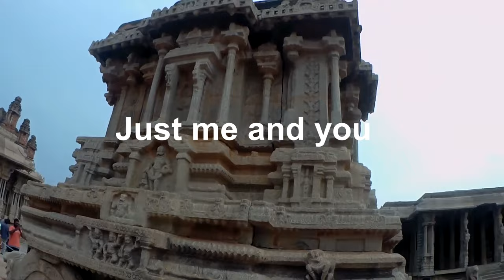Things I am carrying for Ladakh ride in 2023 | Complete list of items | Godspeed Traveller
Modification Parts on my bike: -

Number Plate Frame: - shorturl.at/bcpRS

Rear Tyre Hugger: - shorturl.at/htOQX

Protaper Handlebar Cushion: - shorturl.at/ahzAX

Why do we ride: -

Complete list of items I am carrying to Ladakh: -
Bike Maintenance
        Chain Cleaner 1
 Chain Lubricant 2
 Chain Cleaning Brush 2
 Chain Cleaning Cloth 7
 Motojack for chain lubrication 1
 Rust/Jam Remover 1
 Bike Body Cover 1

Bike Repair
        Puncture Repair Kit 1
 Tyre Inflator 1
 Clutch Cable 1
 Spare Fuse Set 1
 Spare Tyre Cap Set 1
 Duct Tape Roll 1
 M-Seal pack 1
 Tool Set KTM 1
 Bike Spare Key Set 3

Electronic/Vlogging Equipment
        Power Bank 2
 Mobile Phone + Post paid Sim + Charger Set 2
 Vlogging Camera +Spare Battery + Charging Wire Set + Mic 2
 Laptop + Charger 1
 Mouse 1
 DSLR 1
 Hand Gimble 2
 Tripod 1
 USB charging cables 6
 External HDD 1
 Extra memory card 5
 Extension Board 1
 Earphone 2

Medical Kit
        Dimox 250 1
 Norflox TZ 1
 Aceloc RD 1
 Digein 1
 Bicosul 1
 Arethral 1
 Eno 5
 Perynorm 1
 Thermometer 1
 Oxy Meter 1
 Oxygen Can 2
 Dolo 650 1
 Disprin 1
 Volini Spray 1
 Vicks Vapour 1
 Camphor + Clove 1
 ORS 6
 Electrol 6
 Glucon D 1

Toileteries
        Paper Soap 5
 Perfume/Body Spray 1
 Comb 1
 Face Wash 1
 Body Wash 1
 Detergent pouch small 10
 Rose Water 1
 Eye Wash Cup 1
 Sunscreen SPF 50 and Above 1
 Tooth Paste + Tooth Brush + Tongue Cleaner Set 1
 Hand Sanitizer 1
 Bath towel 2
 Face towel 2
 Wet wipes 2
 Helmet Sanitizer + Cloth 1
 Shampoo 1
 Mask Pack 1

Miscellaneous Tools
        Torch 1
 Pocket Knife 1
 Helmet Cleaner 1

Riding Gears
        Riding Jacket 1
 Riding Pant or Knee Guard Set 1
 Riding Boot 1
 Riding Gloves 3
 Helmet 1
 Rain Liner 1
 Balaclava 4
 Dry Fit layer set 4
 Socks 6
 Polarised UV Sunglasses 2

Clothes
        Boxer 5
 Vest 5
 Jeans 3
 T-Shirt Full/half 4
 Track Pant 3
 Thermal Gloves 1
 Thermal Inner 2
 Thermal Cap 1
 Slipper 1
 Shoes 1
 Cap 1
 Bandana 2
Luggage System Viaterra Claw 70 L tail bag 1
 Rynox Expedition tail bag 2 1
 Raida Hydration pack 1
 Water bottle 1
 Thermous  1
 Cargo Pouches 6
 Jerry Can Set 1
 Polybag 5
 Dustbin bag 1
 Disposable glass 5
 Extra Bungee Chords 6
 Shoulder Bag 1